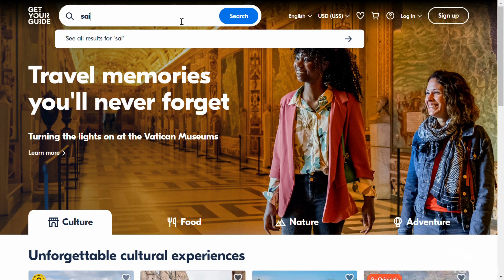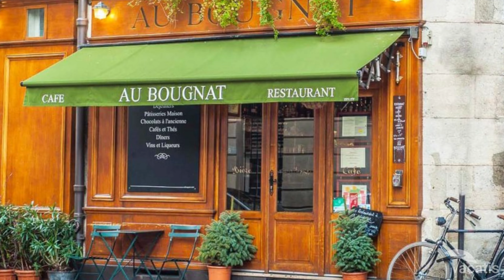Restaurants near Sainte Chapelle | Paris Travel Guide 4K HD Video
Discover the best dining options near Sainte-Chapelle in Paris! Whether you're craving traditional French cuisine or a modern twist, we have you covered. From renowned restaurants like Le Comptoir de la Gastronomie and Au Vieux Comptoir to iconic cafes such as Les Deux Magots and Caféothèque of Paris, we'll guide you through the top spots to indulge in delicious food and beverages. Make sure to book your table in advance to avoid long lines! Watch the video for a comprehensive overview, and prepare to satisfy your taste buds. Bon appétit!

Chapters:-
00:00 - Intro
00:17 - Le Comptoir de la Gastronomie
00:39 - Les Deux Magots
01:08 - The Caféothèque of Paris
01:21 -  Center cum cafe
01:41 - Au Vieux Comptoir
02:11 - Le Christine
02:40 - Au Bougnat